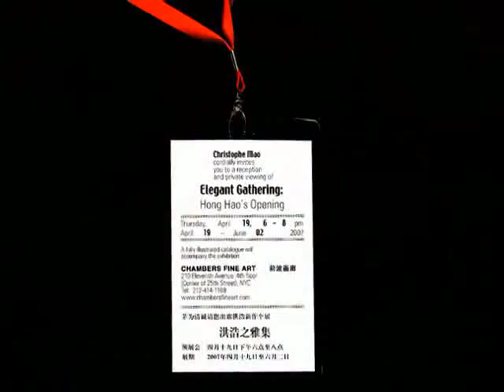Hong Hao at Chambers Fine Art - April 19, 2007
Hong Hao is perhaps the most well known photography artist from China today.  This particular show focused on the phenomenon of elegant gatherings, such as art openings.  In this video, I focused more on the gathering than on the art itself, it seemed approriate.